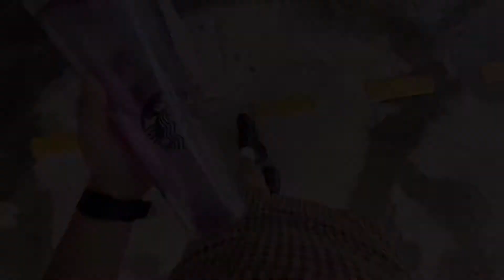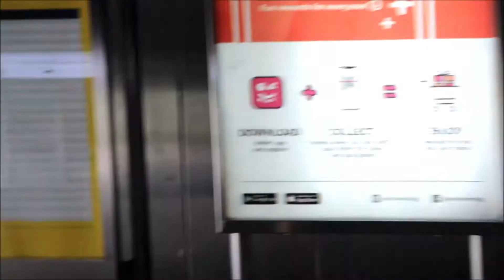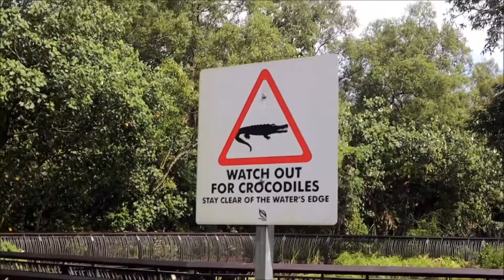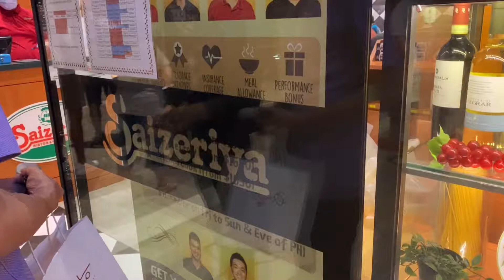Of Crocodiles and Nature // Living in Singapore Diaries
I am having a bad home sickness. This concrete jungle isn’t making anything easier BUT, thankful that some nature is still preserved that makes me feel like home 💚

1. Summer Soul - My Last Teen
2. Silicon Estate - Lifes Alright
3. Music: Sunrise
Musician: Ilya Marfin
4. Carl Storm - You Were Mine
5. Music: Solo Acoustic 5

Editor:
VLLO Premium
InShot

Camera:
1. Canon EOS M50
2. Iphone 11